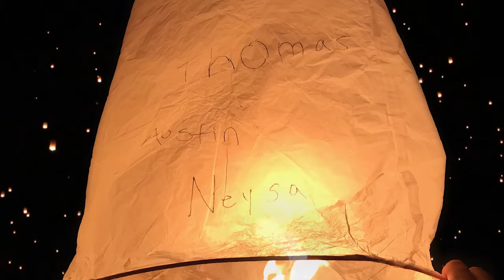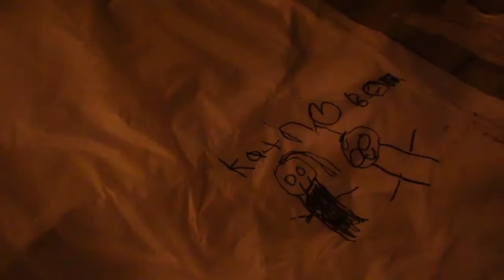RISE Festival 2017 | A Rise Proposal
We're engaged! :)